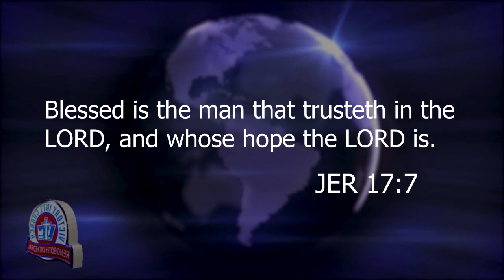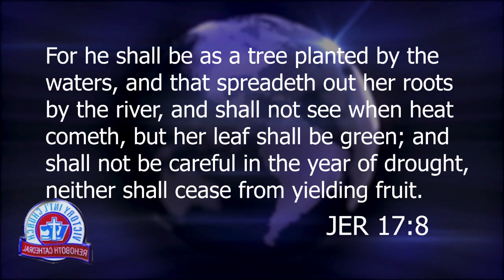A WORD FROM THE LORD SATURDAY 25TH MARCH 2023